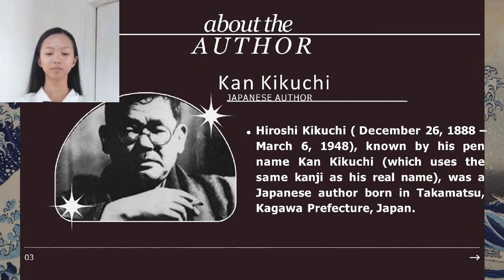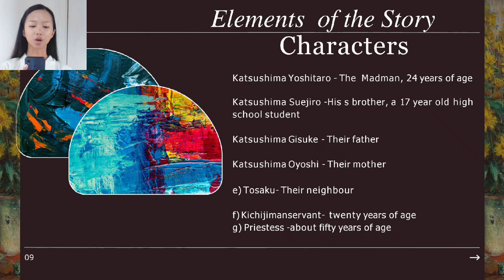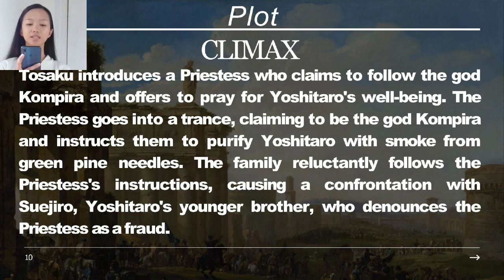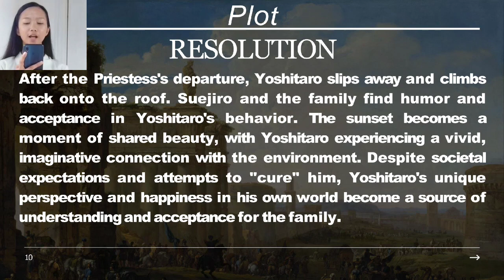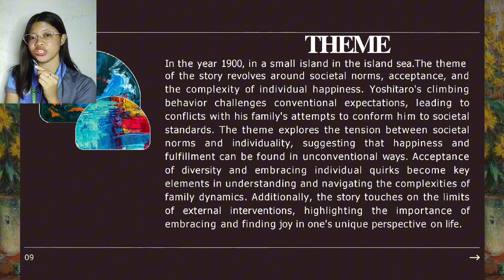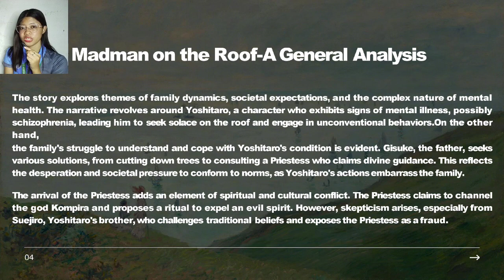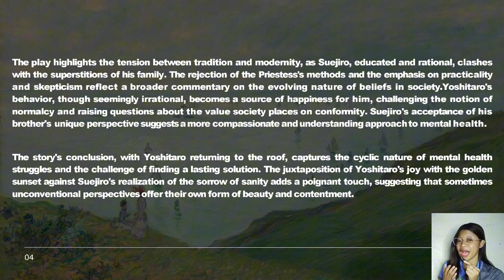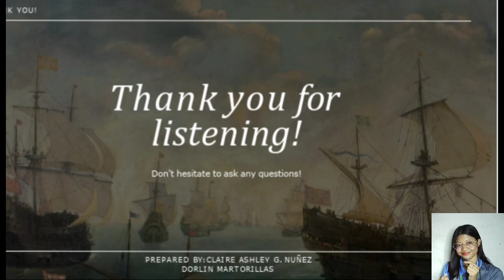Madman on Roof by Kan Kikuchi (Afro-Asian Literature)